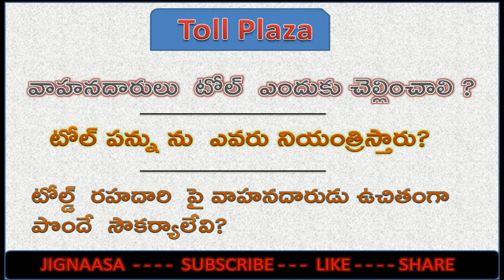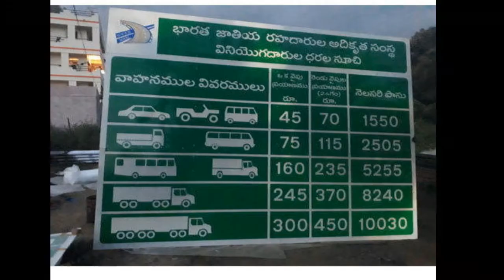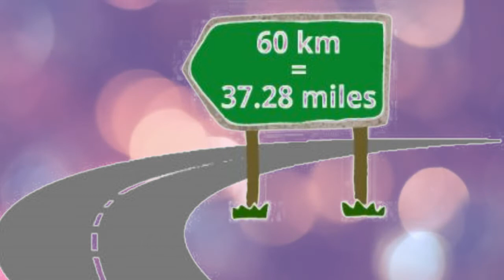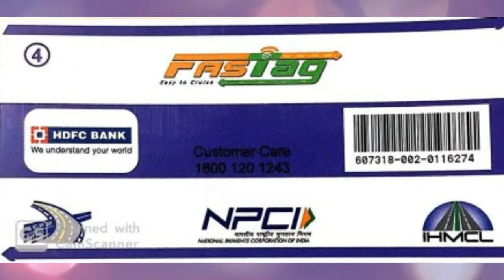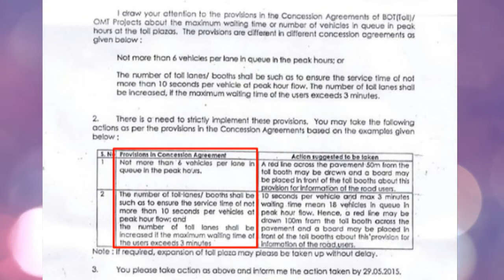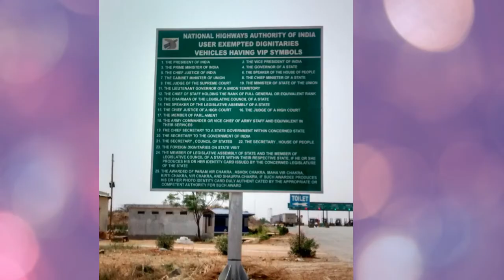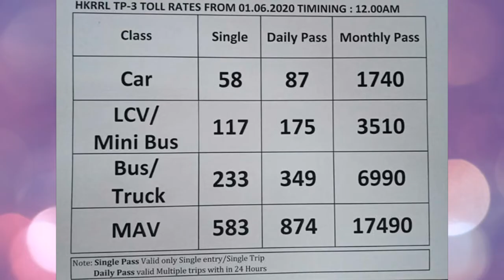Toll Plaza || టోల్ ప్లాజా అందించే ఉచిత సౌకర్యాలు మీకు తెలుసా?!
Do you know about the Services which provided Freely by Toll Plaza on the Tolled Roads.
ప్రతి ఒక్క వాహనదారు తెలుసుకోవాల్సిన అంశం. టోల్  ప్లాజా లు కేవలం టోల్  చార్జి వాసులు మాత్రమే కాదు. వాహనం అనుకోకుండా చెడిపోయిన , పెట్రోల్/డిజిల్ అయిపోయి ఆగిపోయిన, ఆక్సిడెంట్ అయినా టోల్ రిసిట్ లో ఉన్న ఫోన్ నంబెర్ ని సంప్రదించి ఉచిత సహాయం పొందవచ్చు. (పెట్రోల్ ను వాహనం ఆగిపోయిన ప్రాంతానికి తీసుకొస్తారు ఉచితంగా కాని పెట్రోల్ / దిస్జిల దర మాత్రం  తీసుకుంటారు. )  త్రాగునీరు , వాష్ రూమ్ వంటి సౌకర్యాలను పొందవచ్చు. ఇంకా అంబులెన్స్ / ఫైర్  సౌకర్యం.  పొందవచ్చు
-Jignaasa Team.